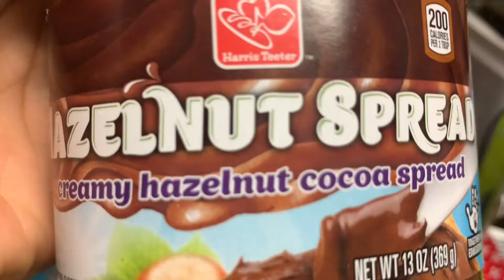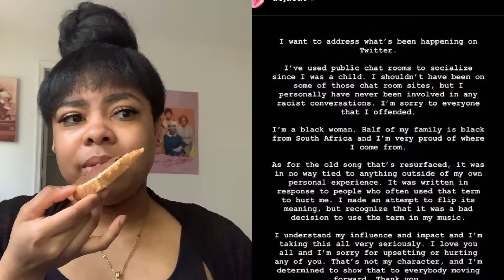WAS DOJA CAT WRONG?? IS SHE CANCELLED?!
Personal IG: vibrvntdri

8driahhsaysyoutuber iMOvieedits